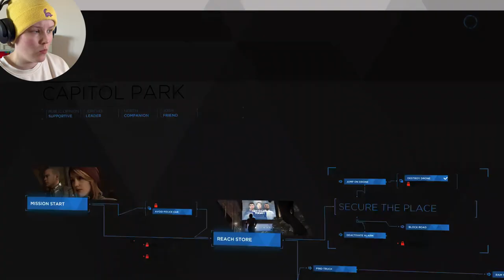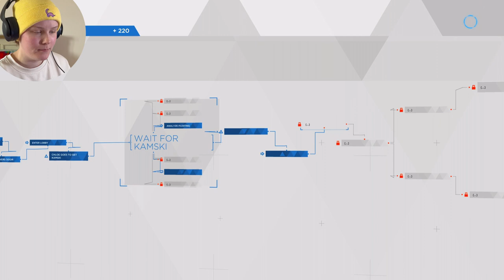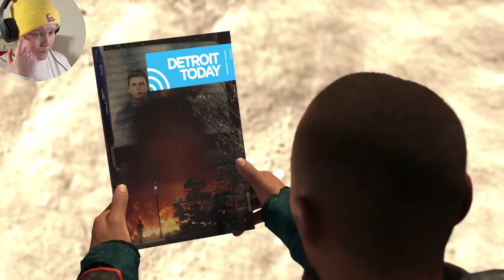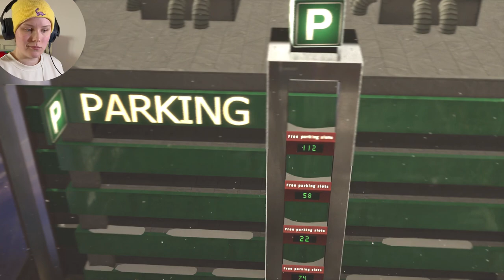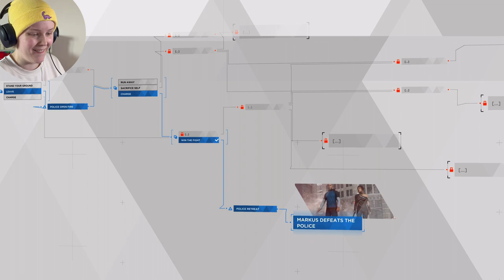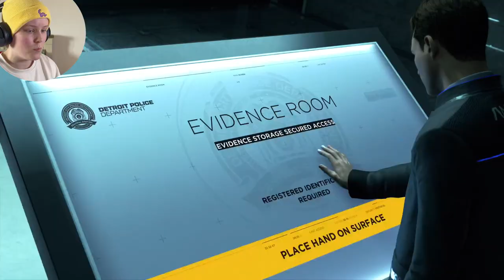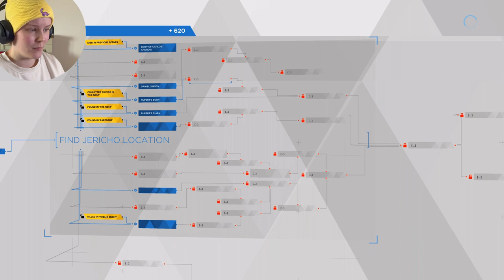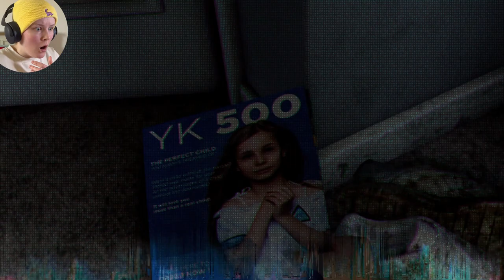OMG THE PLOT TWIST IS INSANE [DETROIT: BECOME HUMAN]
HELLLOOOOO I literally cannot believe what happened in this episode!! I am just terrible at making the right choices it seems hahahaha!!